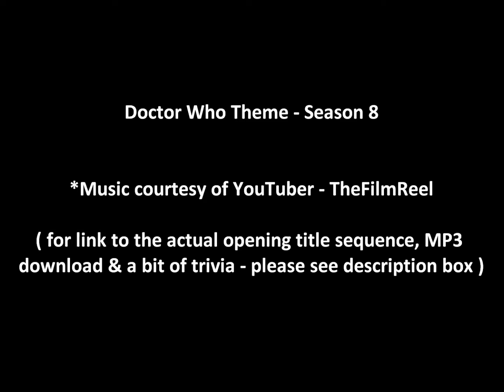Doctor Who Theme XII - Season 8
Doctor Who Theme XII - Season 8 - courtesy of YouTuber TheFilmReel.
(Link to MP3 download can also be found there)

*Interesting bit of trivia: the official new opening sequence for season 8 of Doctor Who was actually inspired by a fan-made sequence produced by Billy Hanshaw - an illustrator and 3D animator - who had posted it here on YouTube.
This eventually came to the attention of Steven Moffat (the show's producer & main writer) - who subsequently based the official sequence on Hanshaw's work.